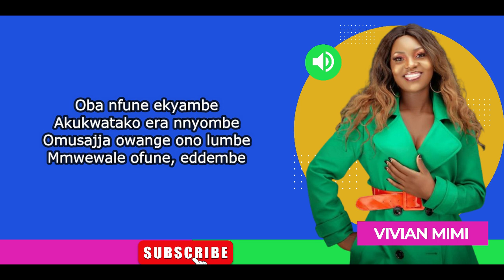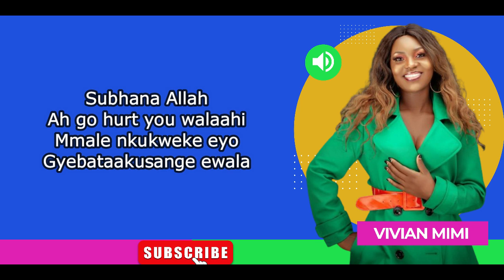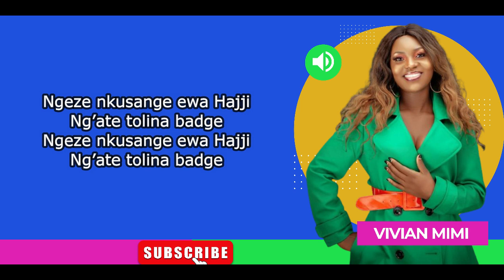Hajji – Vivian Mimi (Lyrics Video)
Lyrics
Sai Beats
Oh
Pawaz Entertainment

Mmwe abebyulabyula
Bisambi mubimyusa
Byemwebyulabyula
Ngeza nkusange ewa Hajji

Subhana Allah
Ah go hurt you walaahi
Mmale nkukweke eyo
Gyebataakusange ewala ah
Oba nfune ekyambe
Akukwatako era nnyombe
Omusajja owange ono lumbe
Mmwewale ofune, eddembe

Subhana Allah
Ah go hurt you walaayi
Mmale nkukweke eyo
Gyebataakusange ewala ah
Subhana Allah ah
Ah go hurt you walaa-hi
Mmale nkukweke eyo
Gyebataakusange ewala
Ngeze nkusange ewa Hajji
Ng’ate tolina badge
Ng’ate tolina badge

Hmmm
Nebwoba mukyala muto
Tosika nnyo ng’osika ozza wuwo
Omugole bakuleese muto
Bwotozaale nga bakuzzaayo oh
Walaahi ya Mungu
Hajji olinkwasa n’emmundu
Nga nnwana nfune ebiwundu
Nga nnwana
N’abo abebyulabyula
Bisambi mubimyusa
Byemwebyulabyula

Subhana Allah
Mmale nkukweke eyo
Gyebataakusange ewala
Subhana Allah ah
Mmale nkukweke eyo
Gyebataakusange ewala
Ng’ate tolina badge
Ng’ate tolina badge

Mmwe abebyulabyula
Bisambi mubimyusa
Byemwebyulabyula
Subhana Allah

We are Jusextra
For more content or things happening behind the scenes of entertainment, Checkout this Consider subscribing to this channel, that is designated spacifically to produce lyrics video with much emphasis to ugandan music

Back here at Just extra, we are Jusextra
Feel like Contacting us, we dont use phone number.

We are Jusextra

Peace